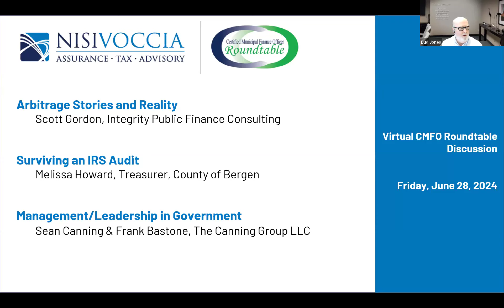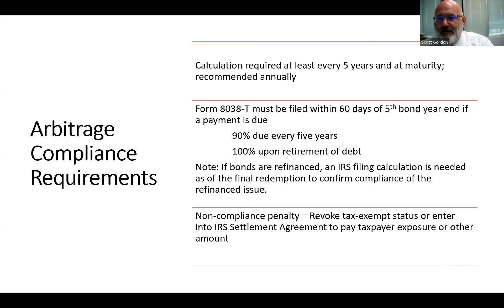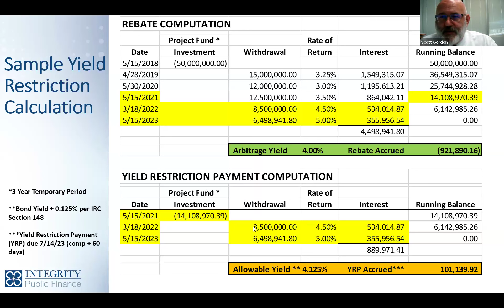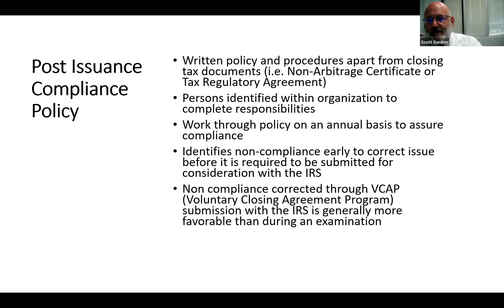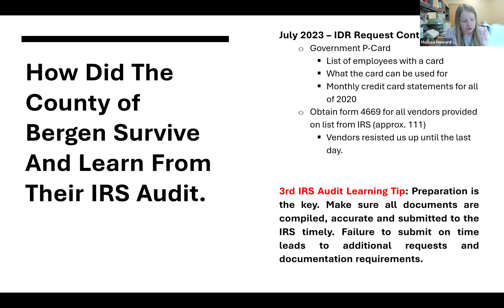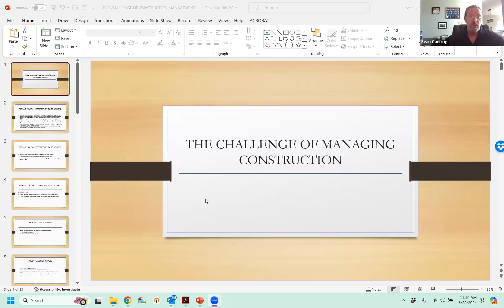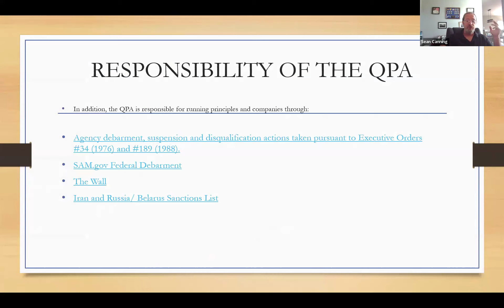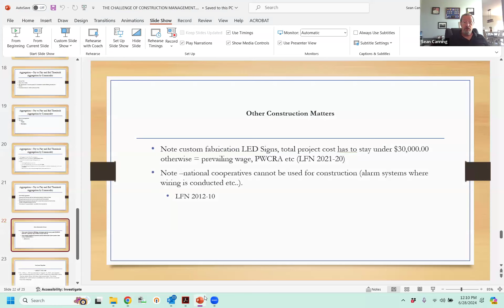CMFO Roundtable Discussion - June 28, 2024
Bud Jones welcomed a dynamic panel of presenters to share valuable knowledge and insights on Arbitrage Stories and Reality, Surviving an IRS Audit, and The Challenge of Managing Construction and Public Works on Friday, June 28.

Our CMFO Roundtable Discussions provide an educational opportunity for our municipal clients and friends to gain knowledge and engage in discussion topics relevant to their municipalities.